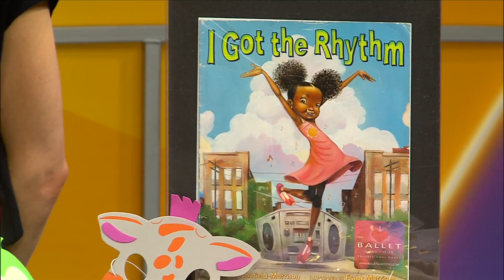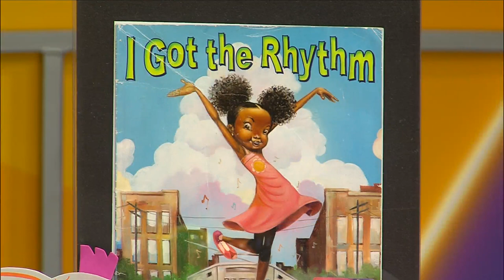Ballet Under the Stars | Ballet Quad Cities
Ballet Quad Cities provides an enriching experience for our entire community with professional dance performances, entertaining lectures, and educational outreach programs. Courtney Lyon, Artistic Director and Emily Kate Long, Artistic Associate are joining us in the studio to tell us more about what we can expect from Ballet Under the Stars—a free event happening June 7th, 8th, & 9th!